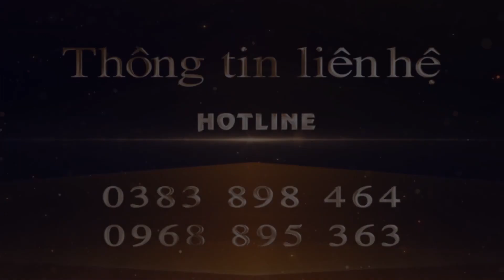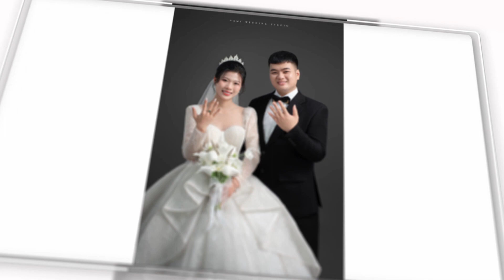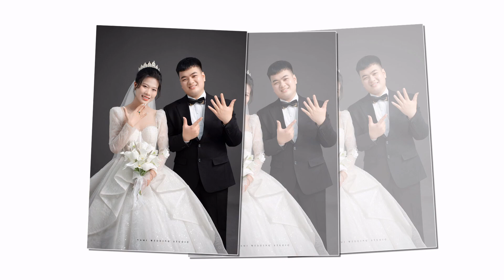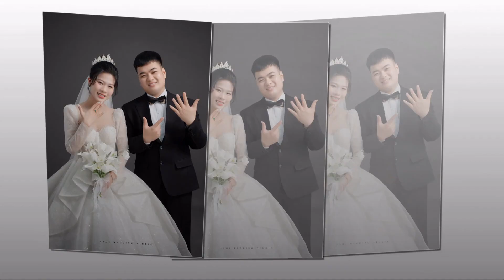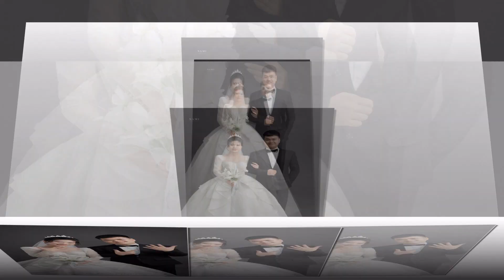Cong Hau Hong Nhung